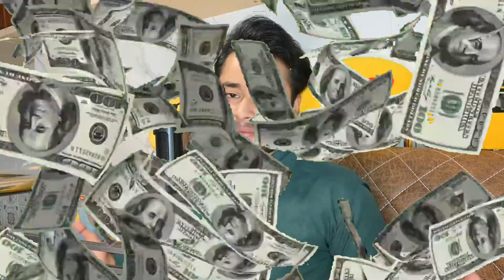MIYA BHAI HYDERABADI : EID MUBARAK LALA | MRDRILLER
Welcome to the ultimate Eid Mubarak celebration like you've never seen before! Get ready to laugh till your sides hurt as we dive into the most hilarious and unique take on this joyous occasion. In this side-splitting video, we're bringing you all the laughter, fun, and excitement of Eid Mubarak in a way that will leave you rolling on the floor with laughter.

Join us as we explore the lighter side of Eid Mubarak, from uproarious comedy to unforgettable moments of pure hilarity.

So grab your family and friends, and get ready to LOL your way through Eid Mubarak with us. Don't miss out on the comedy extravaganza of the year – hit play now and let the laughter begin!